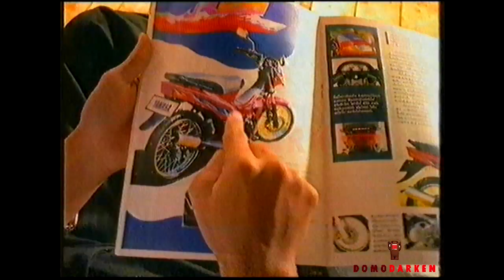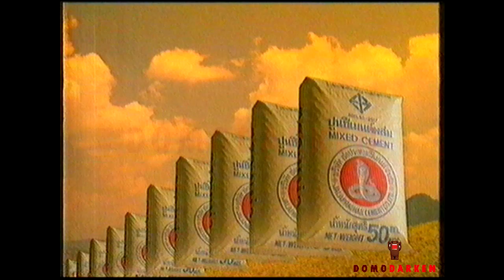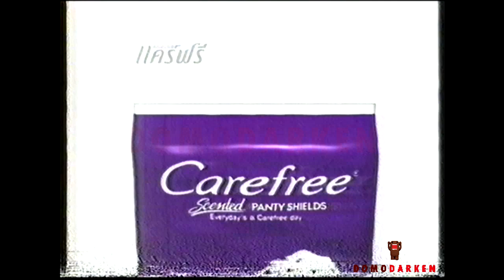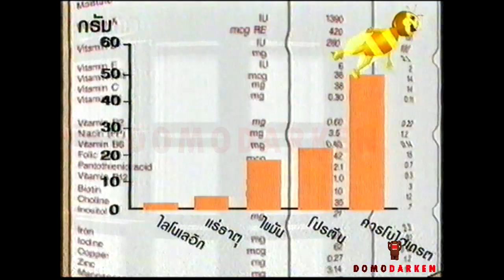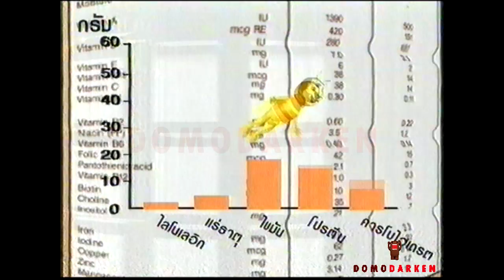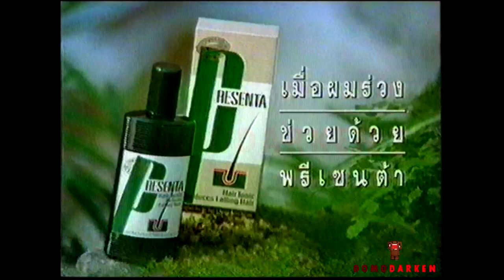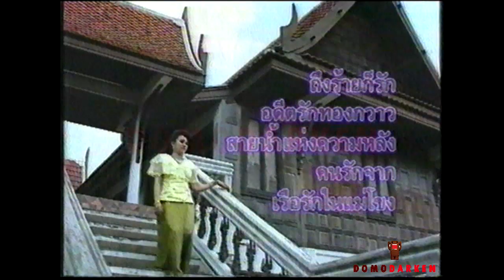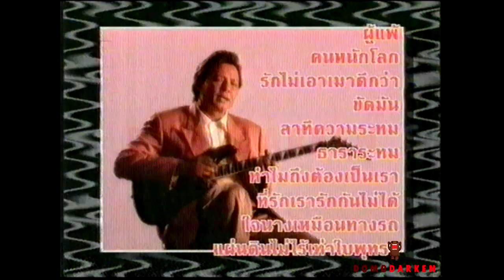รวมโฆษณา TVC 2537 [Part 6-10]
Reupload รวมโฆษณา 2537 part 6-10